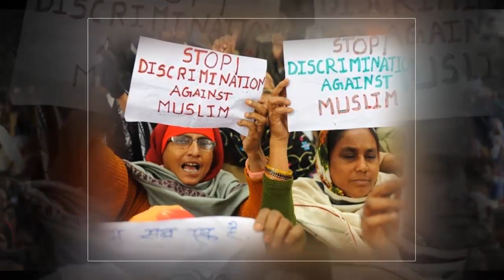নরেন্দ্র মোদীর জন্ম পরিচয় চেয়ে আদালতে রিট-জনগন রাজপথে